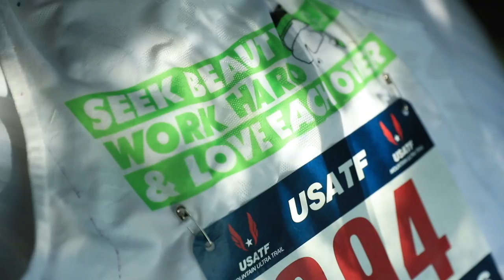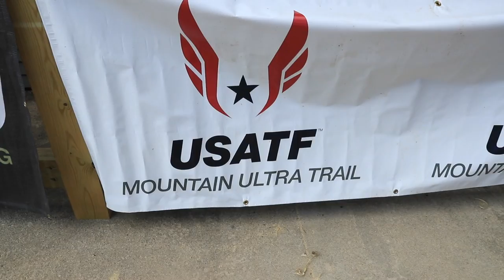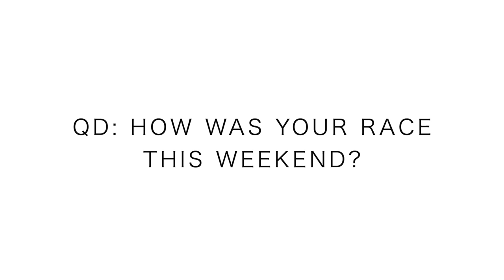US Mountain Running Championships 2019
🔹 Training this week:

Monday September 23:
 ⁃ 24 miles Long Run Steady
 ⁃ Gym: lift, plyos, stretch, foam, pool

Tuesday September 24:
- 10 miles am steasy
- 6 miles easy

Wednesday September 25:
 ⁃ 9 mile threshold run
- 8 mile steasy

Thursday September 26:
- 15 miles Grays & Torreys
- 6 miles easy

Friday September 27:
- 8 miles easy

Saturday September 28:
- 3 mile shakeout + strides

Sunday September 29:
- 12K US Mt Championships

The USA Mountain Running Championships in Waterville Valley New Hampshire was a huge success, so pleased to be representing the United States at the World Mountain Running Championships.

Mailing Address:

USA

🔹 In this daily running vlog, you will hear my thoughts on training for 5k running races up to ultra marathons. Also, we will discuss the best running shoes of 2019, and running shoes that are not working in the current calendar year. I'll do my best to help you find a running shoe that works best for your feet. How to find a running shoe is never easy, running shoe stores can be intimidating at times, so I'm here to help! Ask your running shoe questions in the comments. Running vlogs and running motivation at it's finest here on this channel.

Seek Beauty
Work Hard &